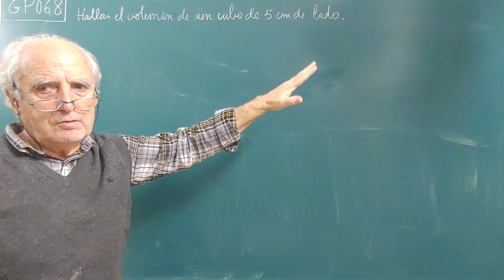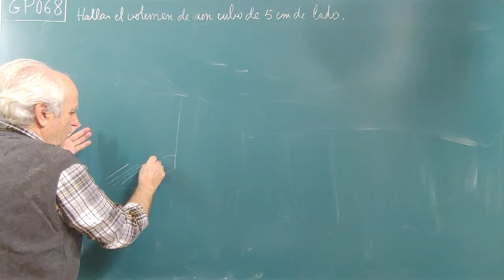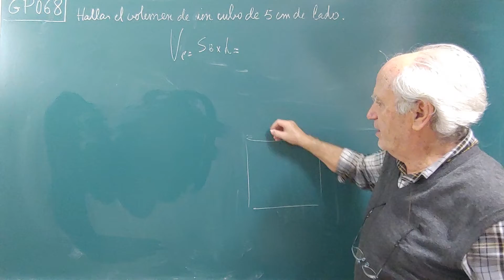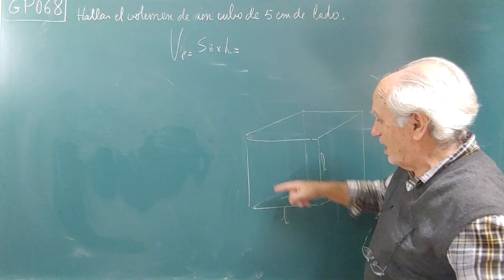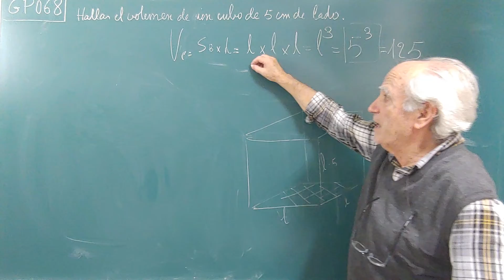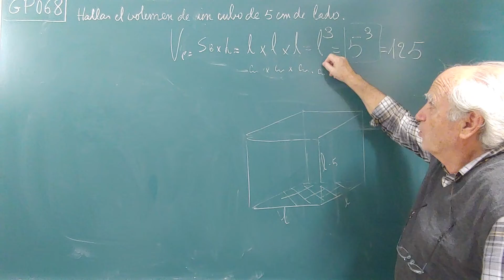GP075 ... VOLUMEN DEL CUBO ( HEXAEDRO)